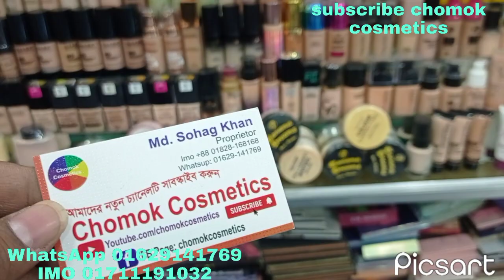dhamaka offer full coverage foundation.chomok _cosmetics#foundation #2022